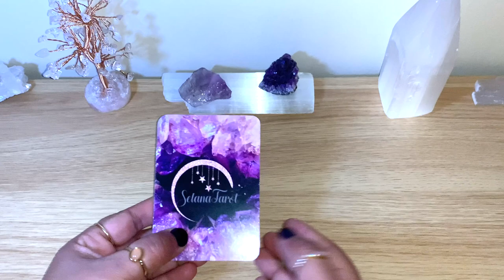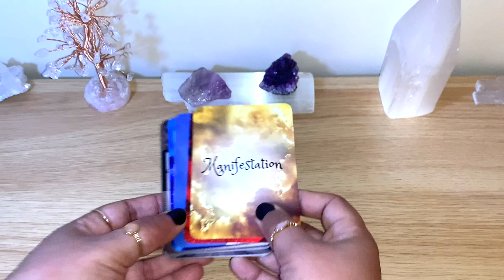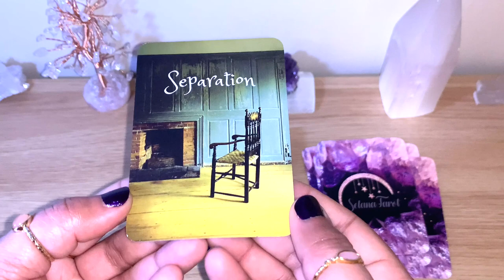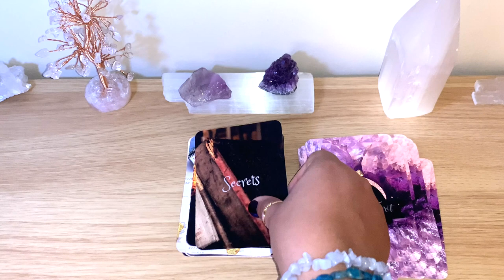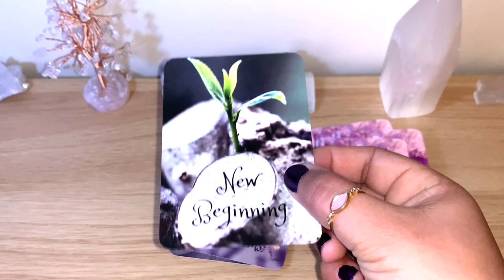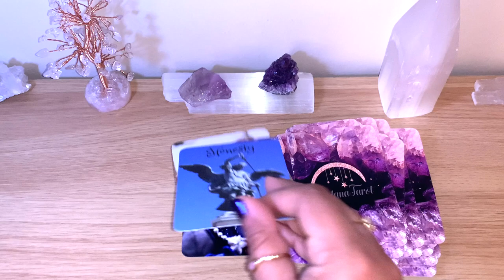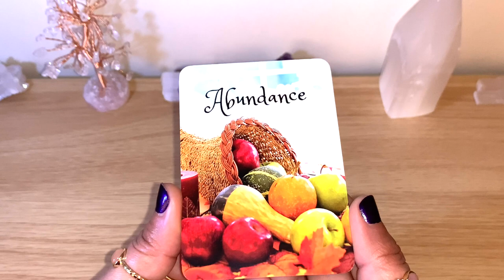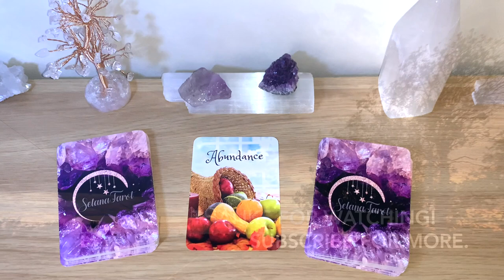💜Selana Oracle Deck Review & Message Of The Day!!💜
💖 Cards used for this video:
- Selana Tarot Twin Flame Oracle Deck
- Size: Width: 7.50cm (2.98in) Length: 10.50cm (4.13in)

Thanks again Selana for this beautiful deck! 💕